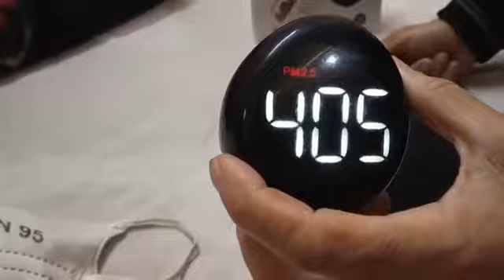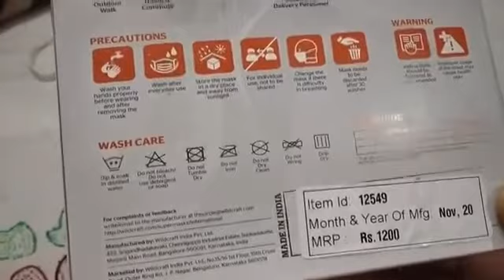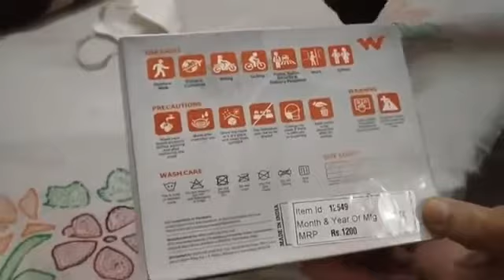AMCAM- Face Mask Demo - Amway Nutrilite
Live Demo of Amway Nutrilite Face Mask - Why we are using this wonderful product to protect our beloved family.?